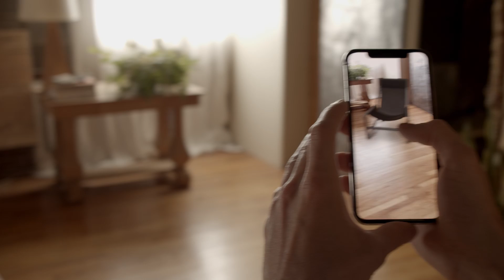Epigraph Immersive Shopping AR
AR demo for Epigraph's Immersive Shopping. Spot focused on web-AR (no app) for Blu Dot furniture.